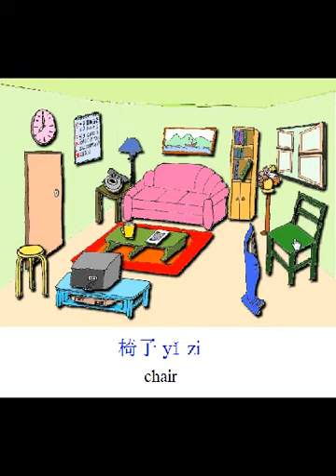Learn Mandarin Chinese - Clickable Picture - Living Room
Living room clock door stool calendar telephone floor lamp sofa, coffee table mug magazine rug TV cabinet TV VCR vacuum cleaner bookcase book vase chair window floor ceiling wall picture table

Want your kids to learn Chinese? Come to kidsGoflash.com. We have audio flashcards, clickable word pictures, and learning games, in both Mandarin Chinese (Putonghua) and Cantonese Chinese.